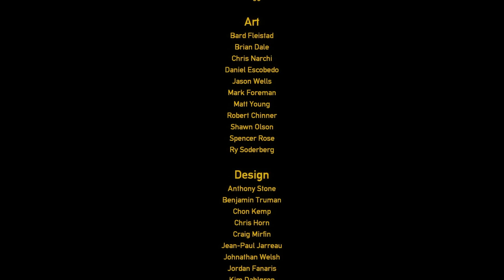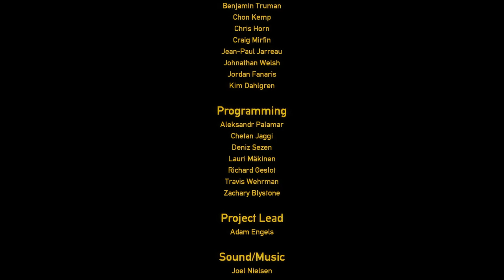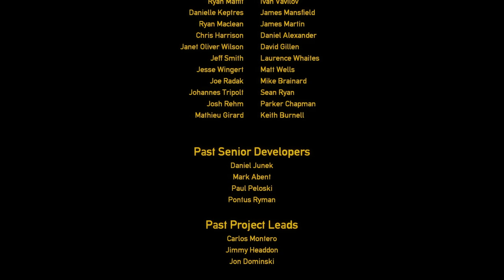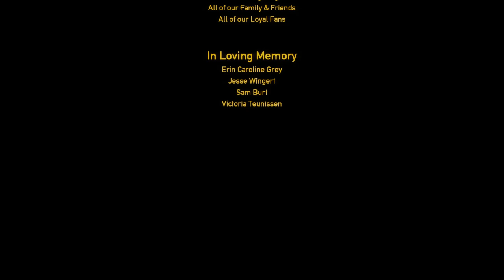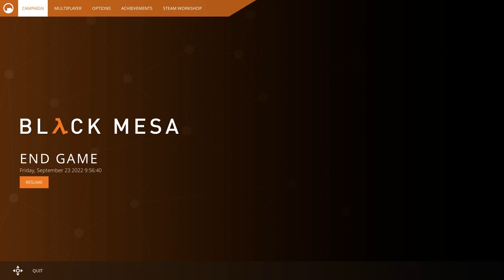Black Mesa - END of GAME - 54 - there will be a $131,29 service fee. thank you!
now that's a funny episode number to end in. this wasn't done on purpose, I swear!

so the last boss is smart enough to understand science and communicate complex thought but it's stuck in it's damp ol' cave because of its size, no wonder it is so cranky

also you know I'm kind of the invader here